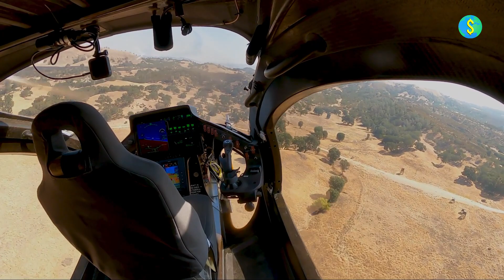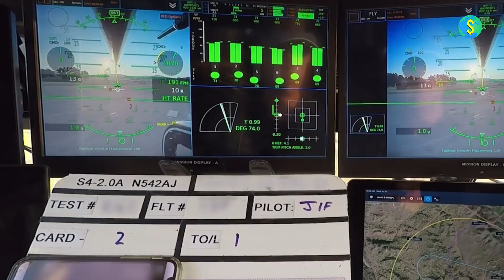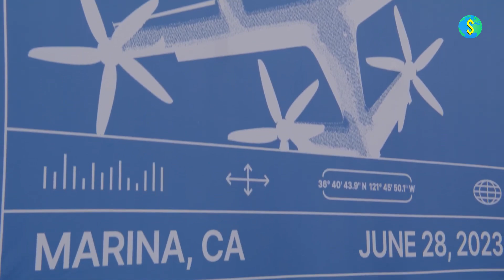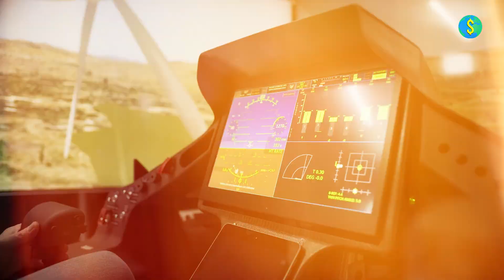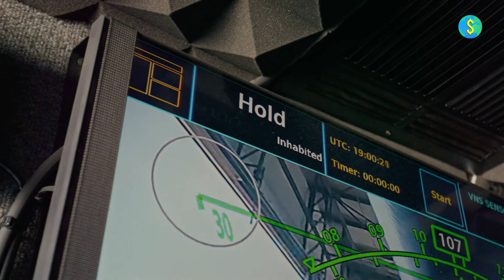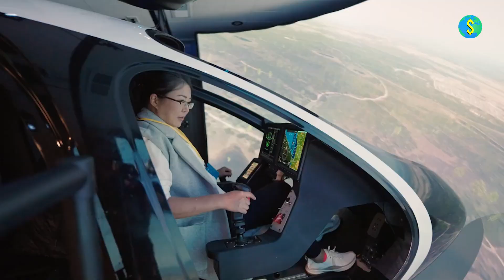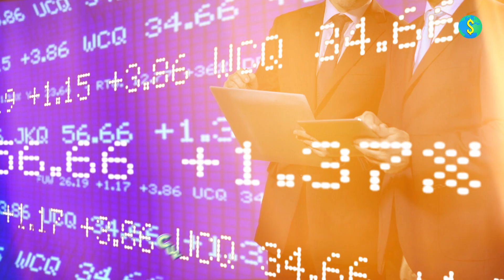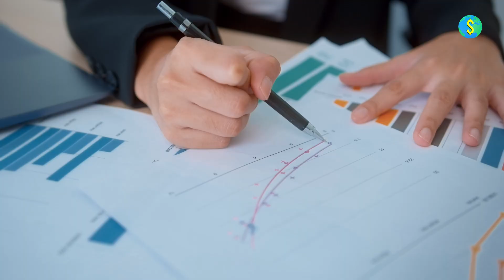JOBY X NASA REPORT EXPLAINED! Joby Aviation & Nasa's EVTOL Research | One Dollar World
In this video we have given you guys a full summary of Joby Aviation & NASA's latest collaborative research on EVTOL and air taxis. We start the video by talking about the objectives and the findings of this research, Along with the primary perspective that this research offered. The research imagined how air taxis could contribute to space travel as well in the future. Watch the video till the end if you're a fan of $JOBY!
About us: We at One Dollar World are dedicated to bringing you the best Penny stock and Stock market videos packed with Knowledge-rich Content. Our team of Voiceover artists, Video editors and Scriptwriters are committed to creating videos that are pleasing to the eye and ears with valuable information to top it off.